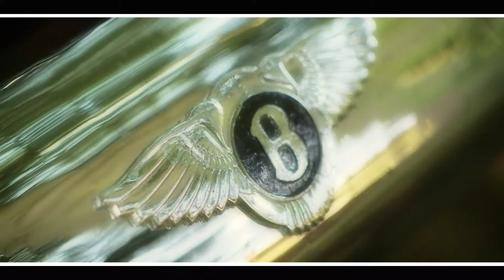Bentley S1 1956 / Trouwautoverhuur Groenouwe / Garage Groenouwe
Bentley S1 1956

Stap op de mooiste dag van uw leven in een droomauto van Garage Groenouwe!
Wij verhuren al sinds 1988 trouwauto's in de regio Salland (Stedendriehoek, Overijssel/Gelderland).
We hebben echte oldtimers, zoals de Rolls Royce Phantom II uit 1935. Heeft u liever een klassieke Amerikaan of een stijlvolle Bentley? Geen probleem, er is voor elke bruiloft een passende trouwauto.
Bij de auto's leveren wij een ervaren chauffeur, maar onze Jaguar uit 1986 mag u eventueel zelf besturen.
Op verzoek regelen wij een mooi bloemstuk voor op de auto, en ook voor eventuele volgauto's kunt u bij ons terecht.